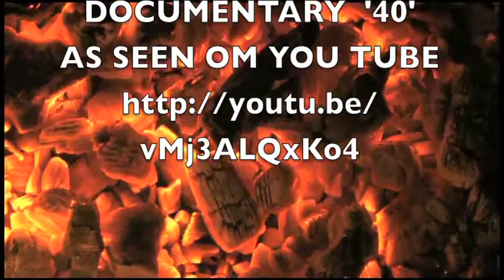first alchemist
DEFINITION OF ALCHEMY
Man's evolution can be defined and understood through his relationship with fire: from prehistoric alchemist cave dwellers burning animal fat lamps to  first world nuclear fission plants lighting cities,  burning man continues to learn and evolve through his love affair with fire.
VIDEO SOUND TRACK MIX WITH MUSIC OF THE GEARS